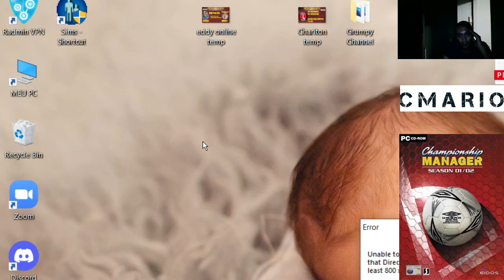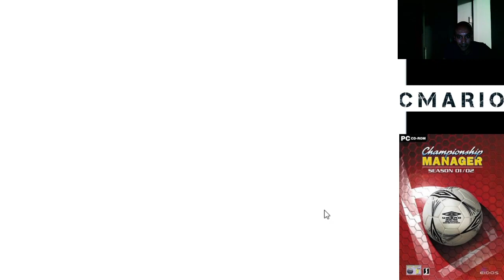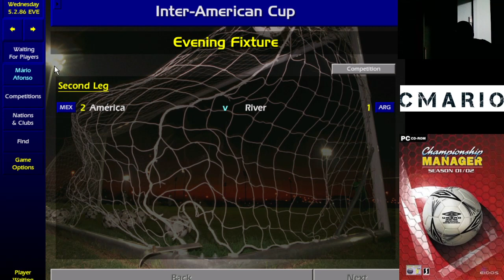CM0102 DB 84 Online Vs CMEddy666 pt 7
We have a battle as always